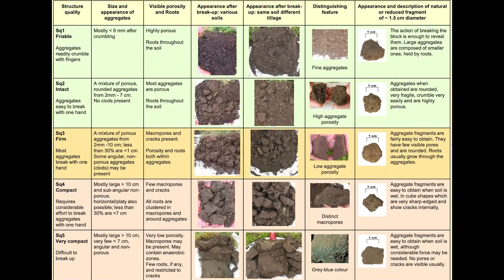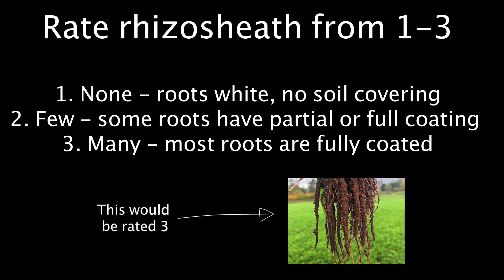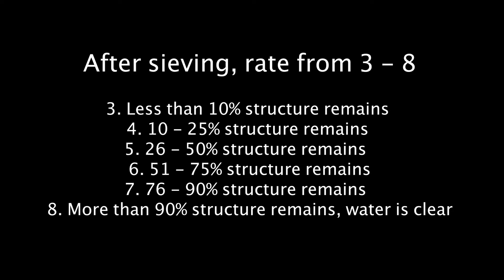How to Do Soil Tests for Soil Mentor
Rory and Maya demonstrate how to carry out the 5 soil tests we have chosen as a group for Soil Mentor.